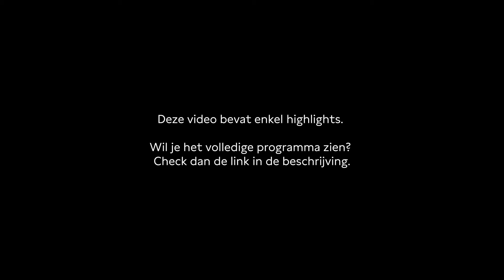De multiculturele samenleving van Anil Ramdas | Highlights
In Nederland bleek minder plek voor kosmopolitische idealen dan Anil Ramdas had gehoopt. Hij ervoer een groot wij-zij denken. In zijn werk probeerde hij te doorgronden in wat voor land hij eigenlijk leefde. Karin Amatmoekrim heeft een biografie over Ramdas geschreven. Met 'In wat voor land leef ik eigenlijk? Anil Ramdas onmogelijk kosmopoliet' onderzoekt zij de wisselwerking tussen de binnen- en buitenwereld van Anil Ramdas.

Programmamaker: Veronica Baas
Moderator: Jörgen Tjon A Fong
In samenwerking met: De Groene Amsterdammer